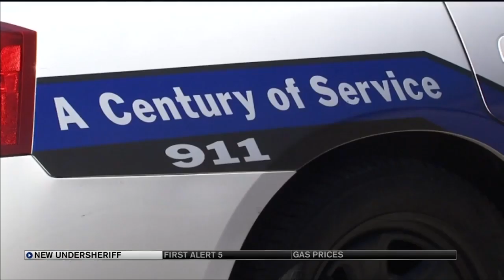Police Chief Pete Carey officially joins forces with Sheriff Bill Elder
The two top cops in the Pikes Peak Region are joining forces in the new year. El Paso County Sheriff Bill Elder announced that he is hiring the retiring Colorado Springs Police Chief Pete Carey as his new undersheriff.